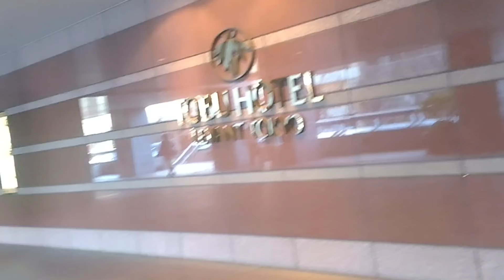【東京都墨田区】ホテルレバント東京でランチ